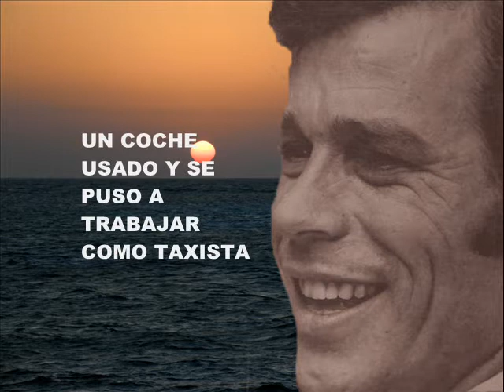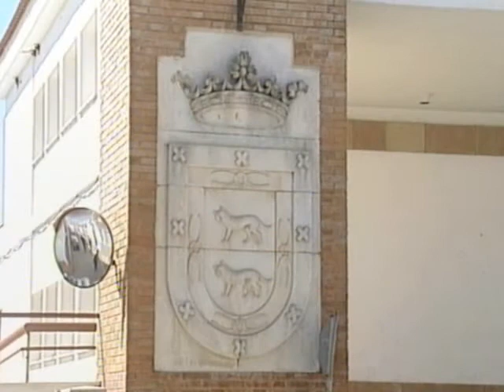MANOLO" EL TAXISTA " - POR RAFAEL HIDALGO